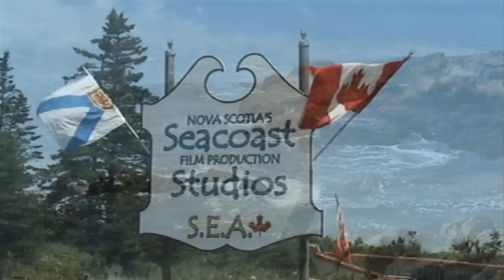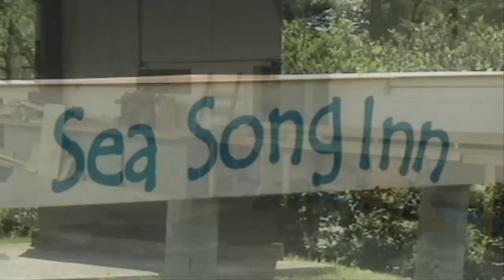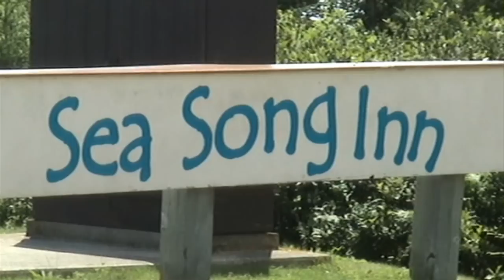Seacoast Studios Tour